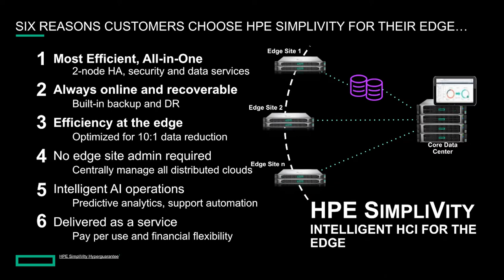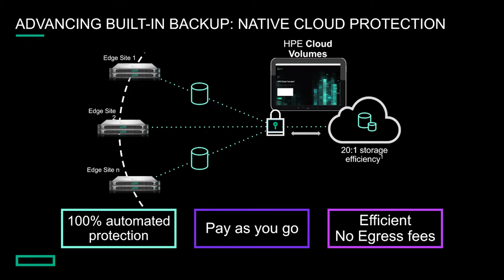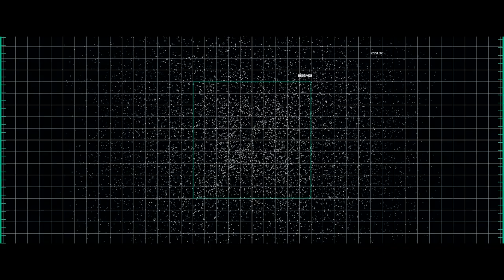F1 Racing at the Edge of Real-Time Data: Omer Asad, HPE & Matt Cadieux, Red Bull Racing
Omer Asad, Vice President and General Manager of Primary Storage and Data Management Services at HPE, and Matt Cadieux, CIO of Red Bull Racing, sit down with theCUBE's Dave Vellante to discuss data at the edge. As Red Bull Racing Honda generates more and more data, the team has HPE on board as an Innovation Partner and relies on HPE SimpliVity to support Red Bull Racing Honda's activities at the edge – in this case it’s the race track.